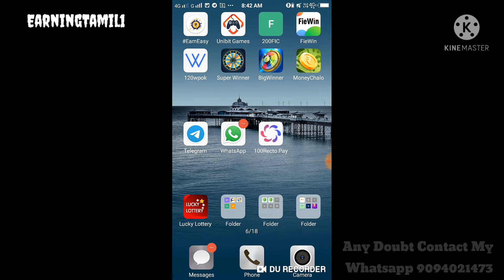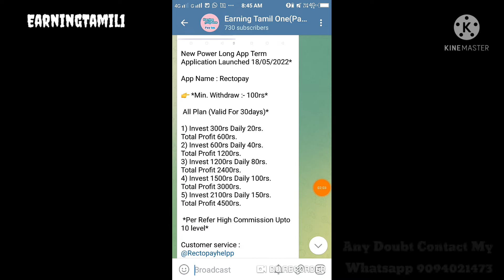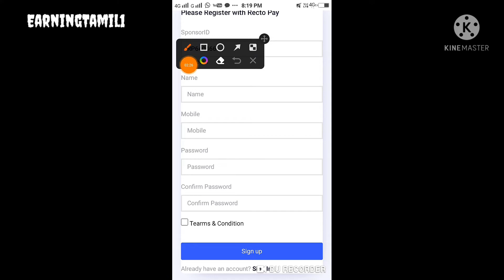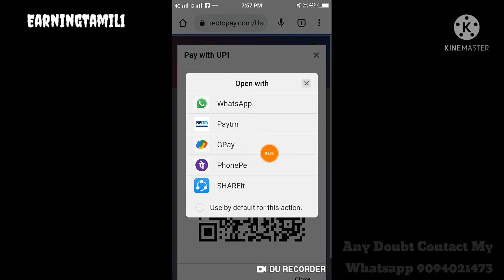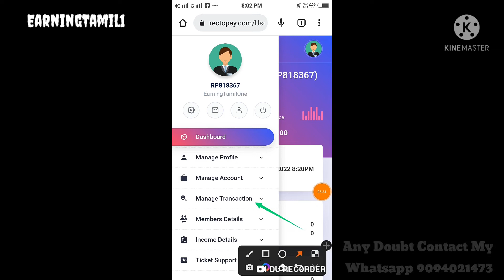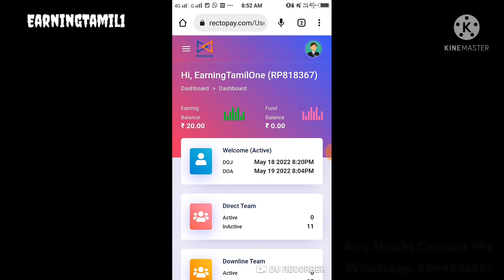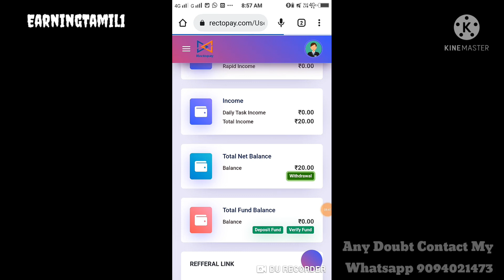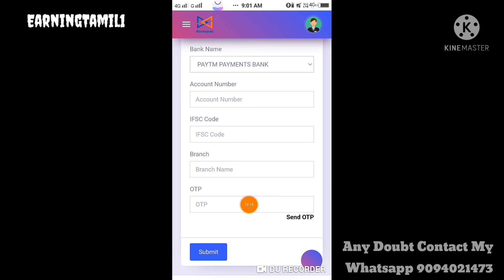RectoPay | New Earning App Today | RectoPay Full Reveiw | Recto Pay App Real or Fake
New Power Long App Term Application Launched 18/05/2022*

App Name : Rectopay

👉 *Min. Withdraw :- 100rs*

 All Plan (Valid For 30days)*

1) Invest 300rs Daily 20rs.
Total Profit 600rs.
2) Invest 600rs Daily 40rs.
Total Profit 1200rs.
3) Invest 1200rs Daily 80rs.
Total Profit 2400rs.
4) Invest 1500rs Daily 100rs.
Total Profit 3000rs.
5) Invest 2100rs Daily 150rs.
Total Profit 4500rs.

 *Per Refer High Commission Upto 10 level*

Customer service : @Rectopayhelpp

Must Save Login 🆔 Password